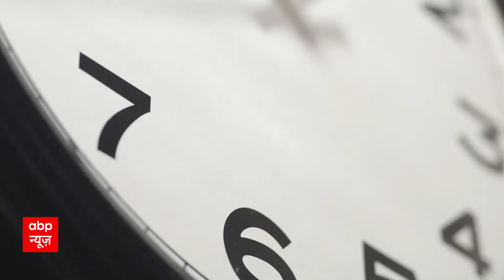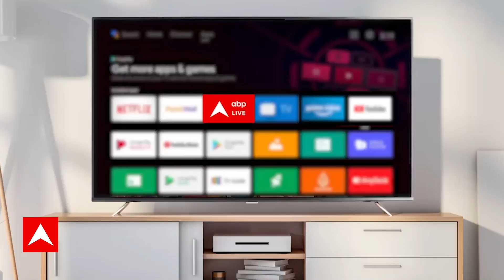MP-Rajasthan में BJP को जिसका डर था वही हुआ, मंत्रिमंडल पर फंसा पेच | 2023 Elections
तीन राज्यों में सरकार बनाने के बाद अब मंत्रिमंडल को लेकर माथापच्ची चल रही है । छत्तीसगढ़ में 9 मंत्रियों ने शपथ ले ली है । लेकिन मध्य प्रदेश और राजस्थान का सस्पेंस बना हुआ है । सवाल ये है कि कौन बनेगा मंत्री. मध्य प्रदेश के सीएम मोहन यादव दिल्ली में हैं और आज उन्होंने पीएम और गृह मंत्री से मुलाकात की है । माना जा रहा है कि मोहन यादव मंत्रिमंडल की लिस्ट पर मुहर लगवाने के लिए दिल्ली में हैं ।